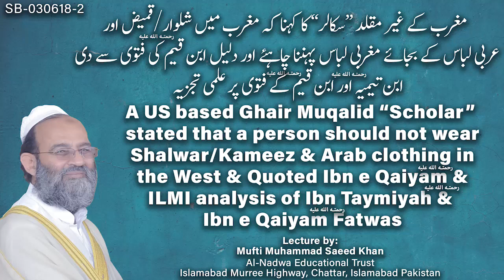A USA Ghair Muqalid“Scholar” said a person should not wear Shalwar/Kameez/Thob in Western countries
Like our facebook page:
لائک کریں
Al-Nadwa Educational Trust